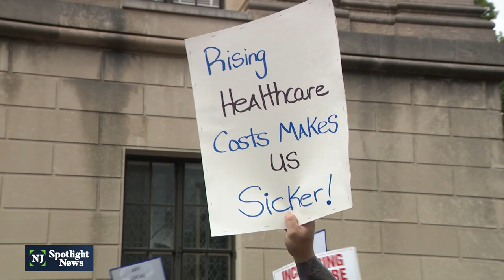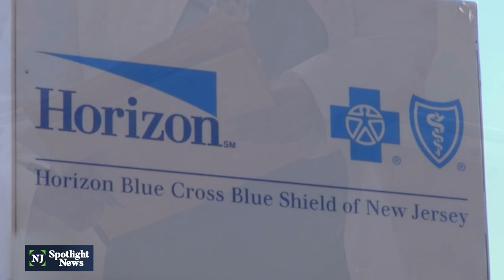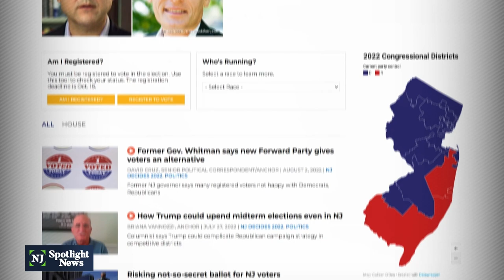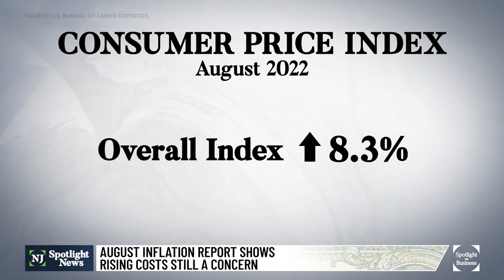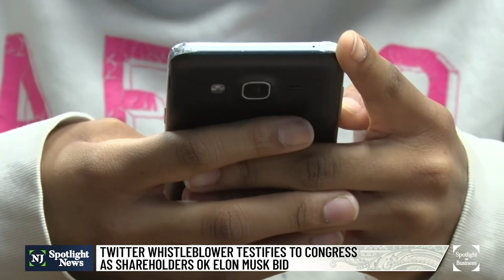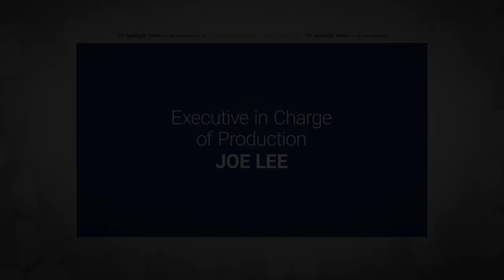NJ Spotlight News: September 13, 2022